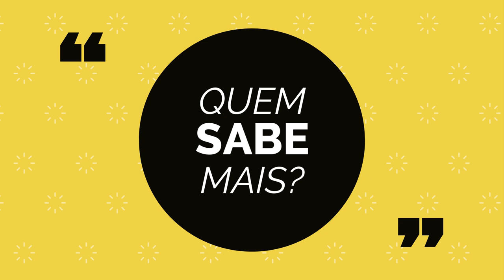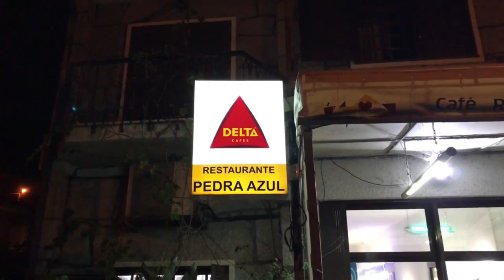O que significa a palavra "Opróbrio"?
A) Vergonha
B) Pobreza
C) Luxo
D) Desilusão